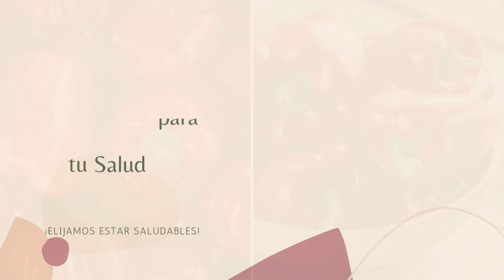Pimiento Rojo: Increíbles Beneficios del Pimiento Rojo para tu Salud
"¡Hola a todos y bienvenidos a nuestro canal! Hoy vamos a hablar de un ingrediente que no solo añade color y sabor a tus platos, sino que también está repleto de beneficios para la salud: el pimiento rojo. Desde fortalecer tu sistema inmunológico hasta mejorar la salud de tu piel, esta versátil verdura tiene mucho que ofrecer. Quédate con nosotros mientras exploramos 6 increíbles beneficios del pimiento rojo que no querrás perderte."